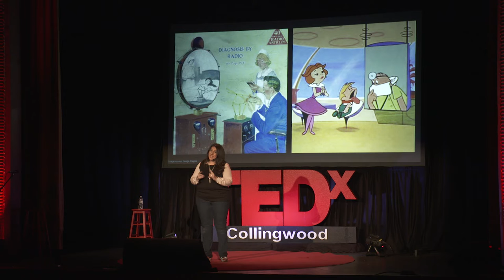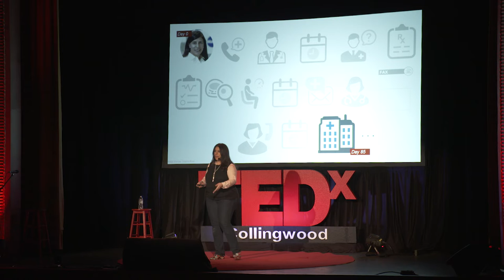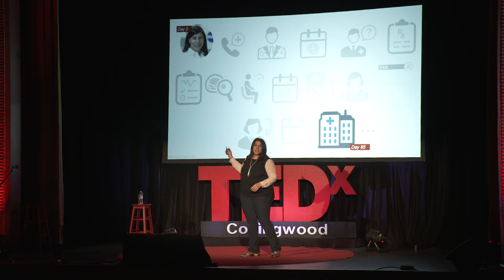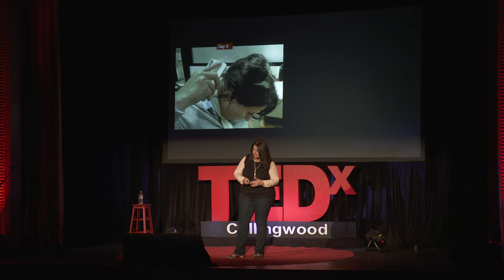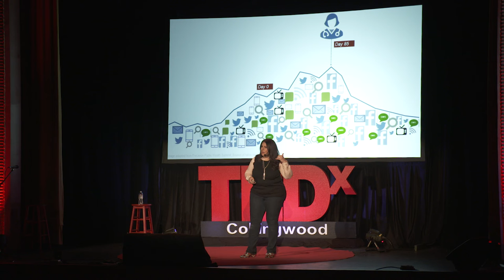Tolerating 19th Century Healthcare | Dr. Zayna Khayat | TEDxCollingwood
A massive amount of change is coming to our health system in this era of digitization and democratization. However our systems of healthcare were designed some 150 years ago and were not built, nor groomed to adapt to change at this scale.  Dr. Zayna Khayat, Future Strategist with SE Health, will explore how new digital tools, consumer pull and unsustainable business models are accelerating the shift towards the future of health(care) and what steps we can take now to accelerate the path to this future.  Equal parts hustle, spirit and vision, here is Dr. Zayna Khayat. Dr. Zayna Khayat is the Future Strategist at SE Health (formerly, Saint Elizabeth Health Care). She is Faculty of Singularity University’ Exponential Medicine stream. In 2017 she was seconded from MaRS Discovery District, an innovation hub in Toronto, Canada to the REshape Health Innovation Centre at Radboud university medical centre in Nijmegan, Netherlands. At MaRS, Zayna lead the Health System Innovation platform from 2014 to 2017. Dr. Khayat is also an adjunct faculty with the Rotman School of Management in the Health Sector Strategy stream. Zayna completed her Ph.D. in biochemistry from the University of Toronto (2001), followed by a career in strategy consulting, including as a Principal in the healthcare practice of The Boston Consulting Group (BCG). She lives in Toronto with her partner and 3 children. This talk was given at a TEDx event using the TED conference format but independently organized by a local community.